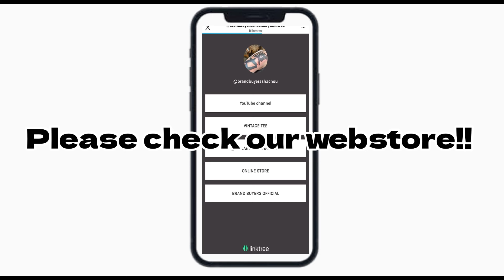ヴィンテージTシャツ 今週のベストバイ 社長の記憶に残ったVINTAGE TEEお買上紹介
連日、店頭オンライン共に沢山のお買い上げ有難う御座います。
本来順位を付けるものではないのは承知しておりますが、
私の記憶に残ったという意味で独断と偏見で付けさせて頂いております(^^)

open 13:00-21:00
水曜定休日